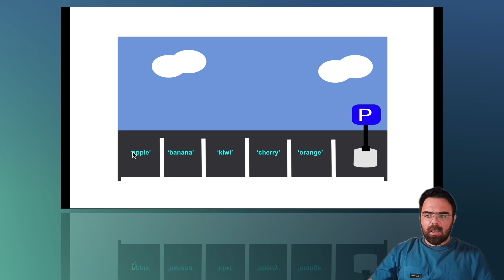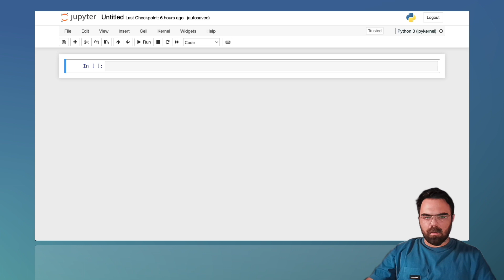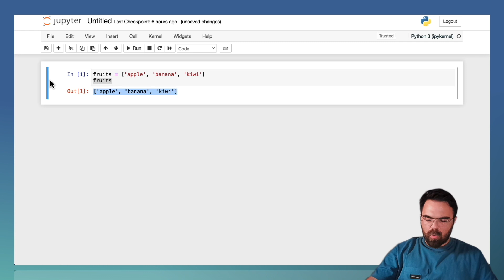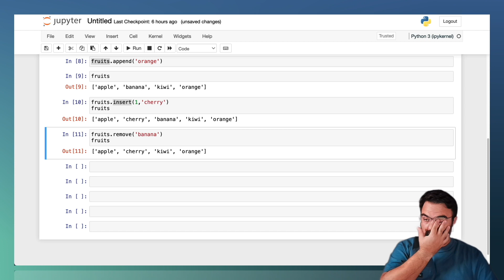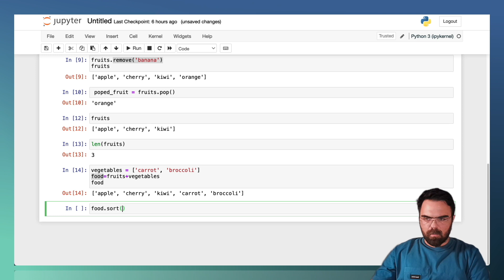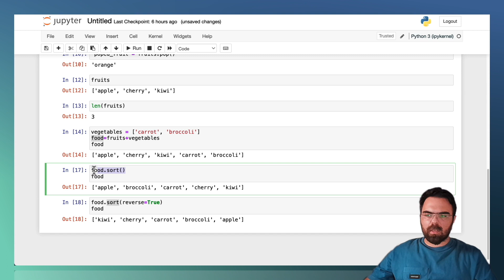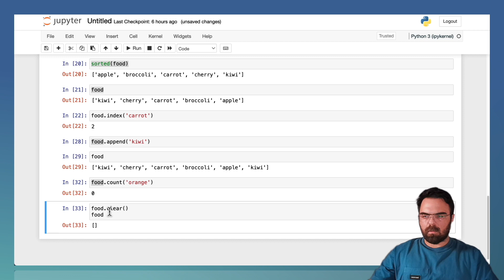Lists | Introduction to Python for Data Science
Welcome to the "Introduction to Python for Data Science" by Big Blue Data Academy!

This video series is made by Spyros Poulos, Data Analytics Team Leader and Instructor, designed for everyone who's interested in Data Science, from a complete beginner to an experienced developer looking to add Python to your skillset.

Episode 4: Lists 📚
0:00 Lists Description
02:40 List creation
03:41 List's contents
05:52 Add content to a list (Append(), Insert())
07:53 Remove content from a list (Remove(), Pop())
09:37 Merge lists
10:45 Sort lists
13:07 Find elements

Python's simplicity, readability, and versatility make it a must-learn language for aspiring programmers. Python is at the forefront of technology, especially for Data Science.